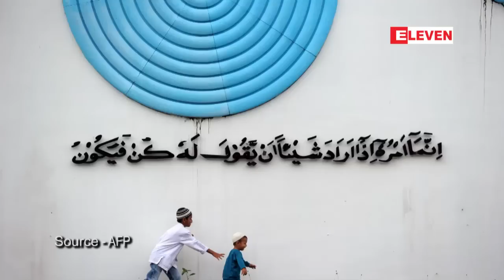အင္ဒိုနီး႐ွားတြင္ လြန္ခဲ့သည့္ (၁၂)ႏွစ္က ျဖစ္ပြားခဲ့သည့္ ဆူနာမီငလ်င္အတြက္.....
ဒီဇင္ဘာ ၂၆ ရက္ေန႔က အင္ဒိုနီး႐ွားႏိုင္ငံမွာ လြန္ခဲ့တဲ့(၁၂)ႏွစ္က အာေခ်းျပည္နယ္မွာ ျဖစ္ပြားခဲ့တဲ့ ဆူနာမီ ငလ်င္လႈပ္ခတ္မႈအတြက္ ေအာက္ေမ့ဖြယ္အခမ္းအနားက်င္းပခဲ့ပါတယ္။